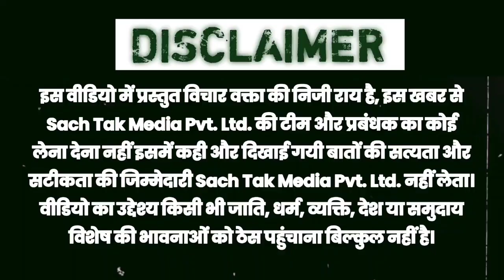जमुई के टूटे पुल के निरीक्षण को पहुंचे नीतीश कुमार पर भड़के स्थानीय लोग ।।